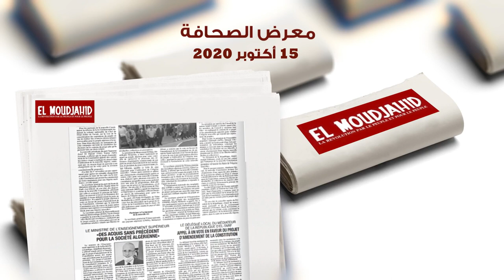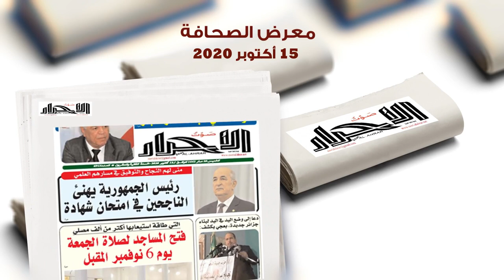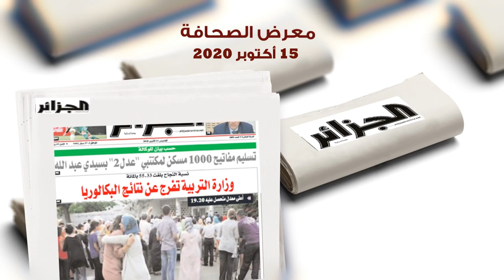معرض الصحافة: الخميس 15 أكتوبر 2020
الجزائر (وأج) - معرض الصحافة: الخميس  15 أكتوبر 2020